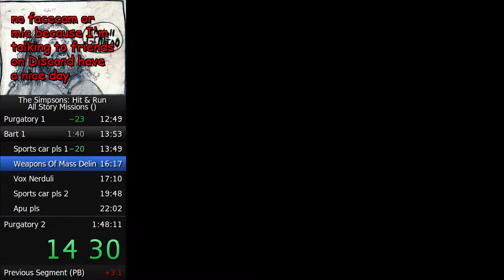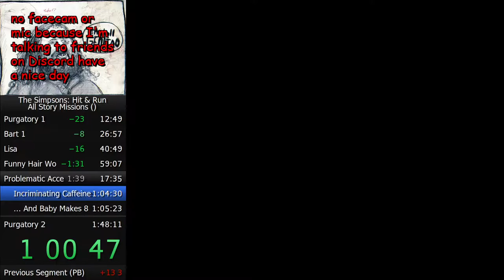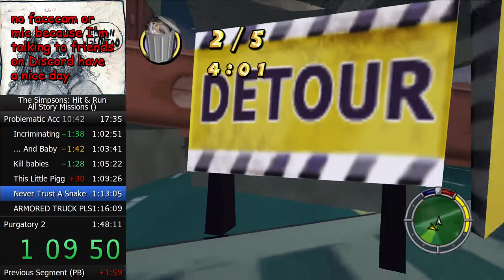The Simpsons: Hit and Run ASM Speedrun in 1:47:10